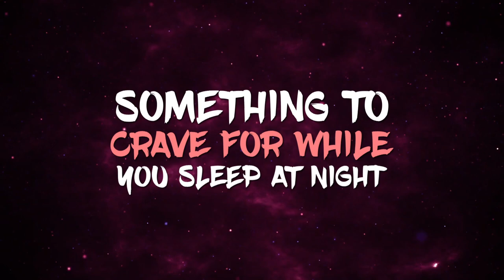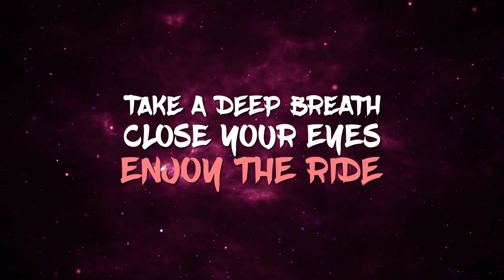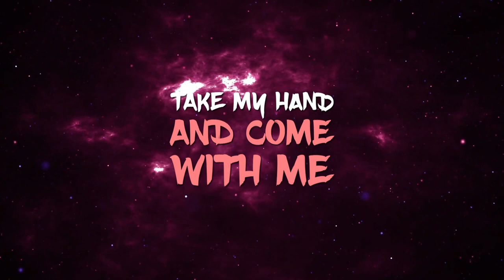Joshua Sims - Lullaby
Official audio from Joshua Sims EP "Bad Boii"

Lyrics

You can't sleep at night
You can't stand the light
I wanna make it right

I got the perfect lullaby
something to crave for while you sleep at night
take a deep breath, close your eyes, enjoy the ride

Our legs reunite
This is our time
Your body so restless
I get on my knees repent

go to the world of dreams
positive energy
no more crazy schemes
on the edge of extremes
in this world you are queen
you rule everything
take my hand and come with me
this is your legacy